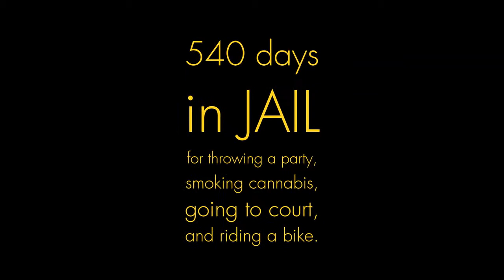Derrick J's Victimless Crime Spree Trailer 2014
Did you enjoy "101 Reasons Liberty Lives in New Hampshire"?  You're invited to check out the first movie produced by Free State Project participants (Directed by 101 Reasons' Director Beau Davis):  "Derrick J's Victimless Crime Spree"

540 days in jail for dancing, smoking cannabis, going to court, and riding a bike. "Derrick J's Victimless Crime Spree", is a feature-length documentary chronicling liberty activist Derrick J Freeman's exciting first year of activism in The Shire.